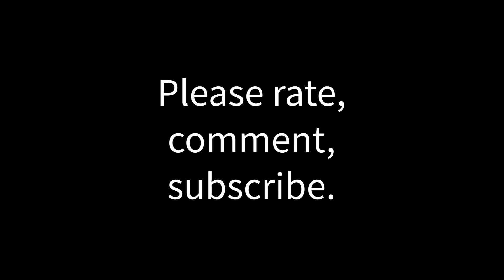Ryote dori techniques.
Ryote dori ki no nagare of the following techniques explained by Francesco Corallini Sensei 6° DAN Aikikai, 6° DAN Iwama Ryu :

-Shiho nage
-Irimi nage
-Kote gaeshi
-Ude kime nage
-Kokyu nage chudan
-Ten Chi nage
-Koshi nage